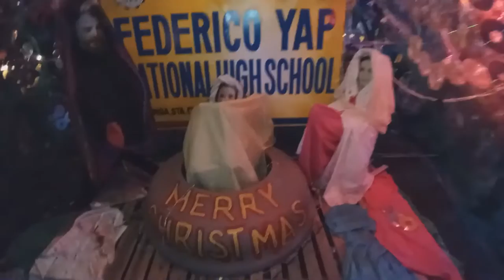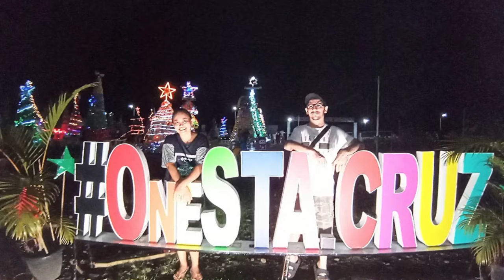We go in the contest of Christmas Tree and there is lot of Light for Christmas nasio 🇵🇭❤️🇮🇹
insta360 x4 insta360 insta360 x3 @insta360 Hello Folks today we go in Contest for Christmas Trees here in Philippines and there is a lot of light and very nice Creative Trees from the Students of the SChool

1)This video has no negative impact.